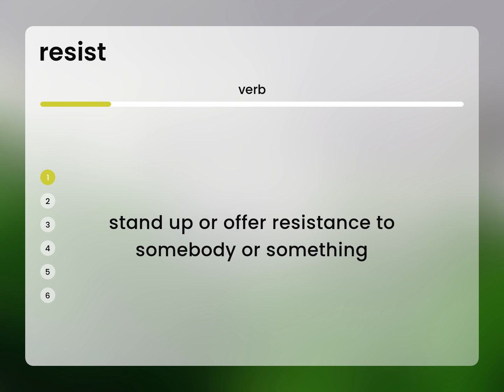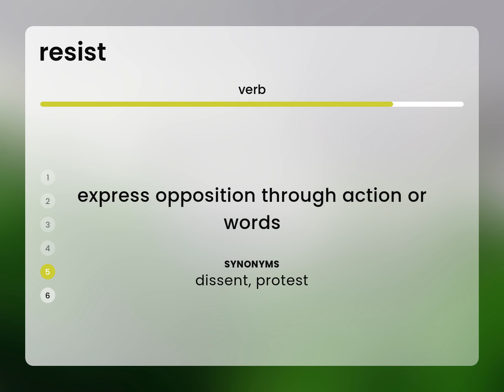Resist — RESIST meaning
Meaning of RESIST

Susan Miller (2023, February 26.) What does Resist mean?